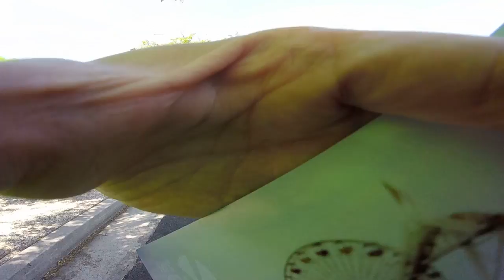Amgen Tour of California ATOC 2015 San Jose Stage 3 Team Bus Area